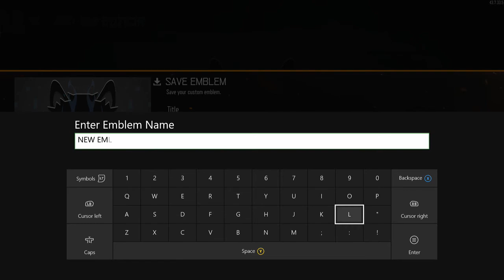Call Of Duty: Black Ops 3 Speed Emblem Creation!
Just a small thing I made after my old emblem disappeared of the face of the xbox. So yeah, hope you guys love it!

Disfigure - Hollah!

Electro Light feat. Iain Mannix - Clearly (Venemy Remix)